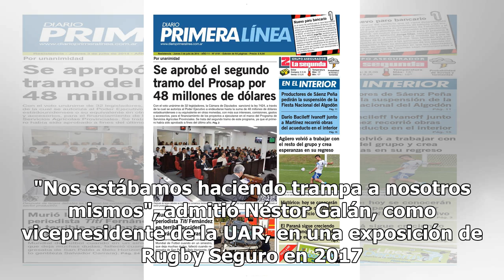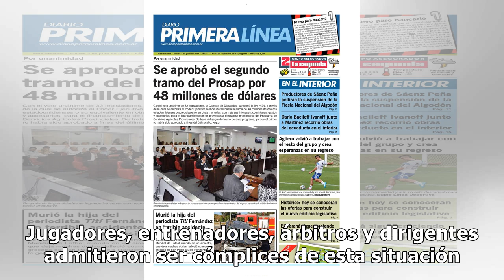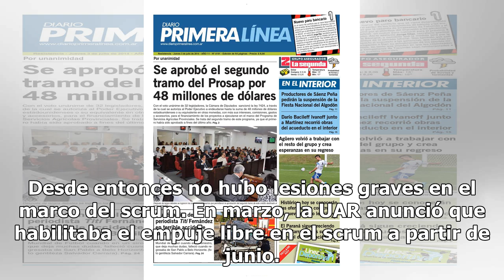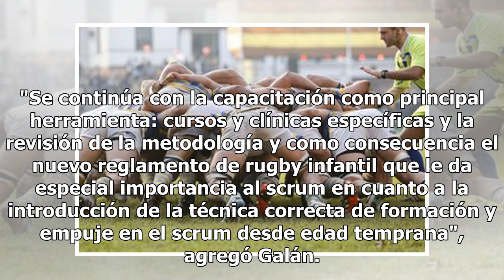El fallecimiento de Jero Bello reabre el debate sobre el scrum